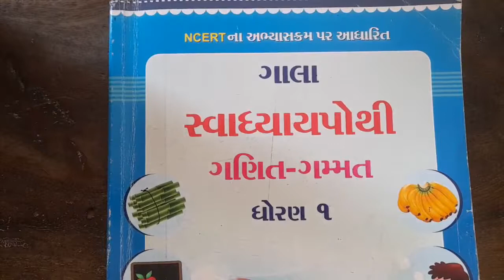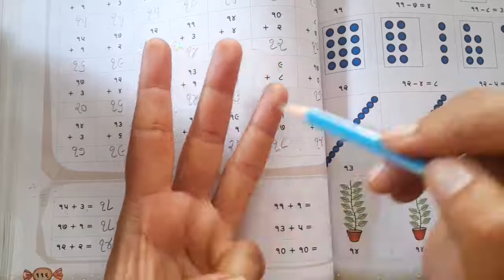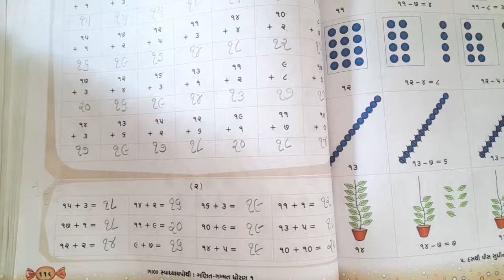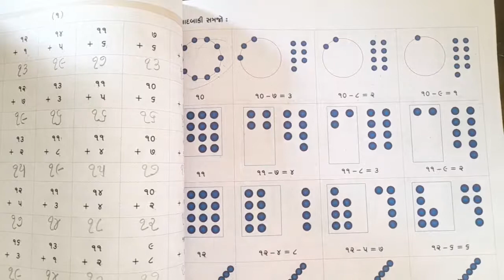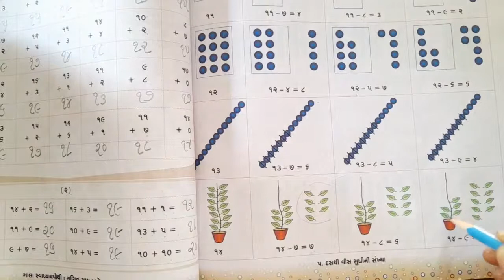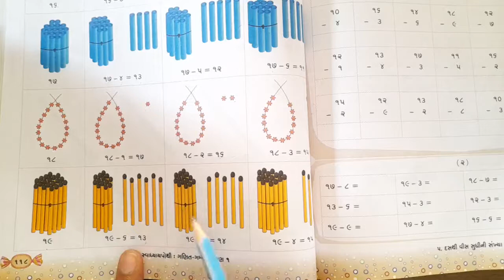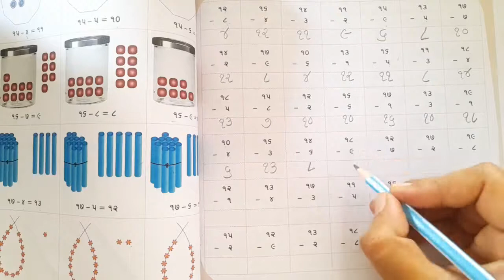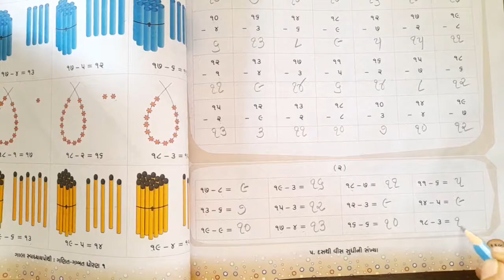std 1 ganit bhag 7 path 5 p n 116 to 120